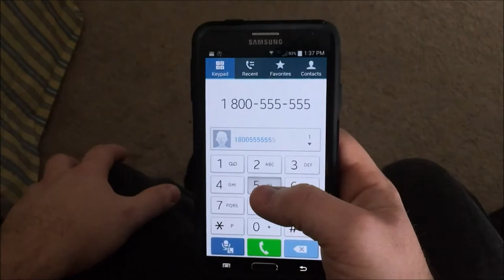3 Dimensions | SHORT FILM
A short film produced by me for my youths new year video competition. I came in 3rd place.